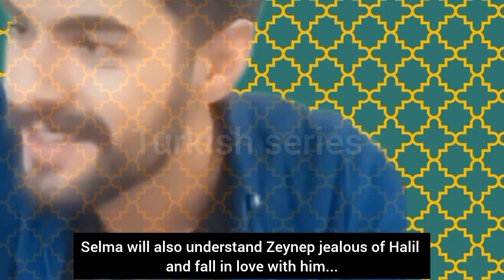Ruzgarli tepe 111.Bölüm fragmani with English subtitles